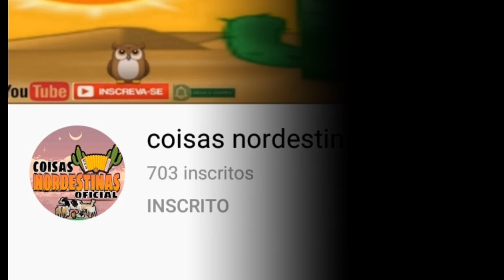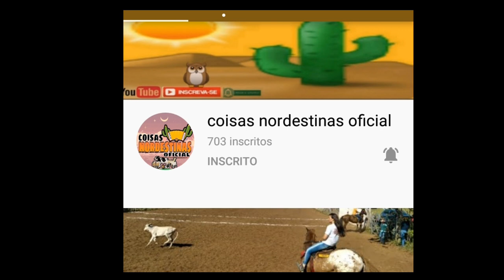LIVES DE HOJE SÁBADO 21/08/2021 - LIVES AO VIVO AGORA | LIVE DE HOJE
Lives de Hoje Sábado 21/08/2021 - PRINCIPAIS LIVES DE HOJE!

Lives de Hoje 21 de agosto SÁBADO

Quer saber sobre as lives de Hoje?  Aqui é o vídeo certo, para você se programar!

Live de Hoje | Live Farra dos brabu 3 Bruno e Barretto,Léo e Raphael,Pedro Paulo e Alex.

✅ Confira às lives de Hoje: ( LINKS )

✔ Live Bruno e Barreto, Pedro Paulo e Alex, Léo e Raphael | Live Farra dos Brabu 3 | Gravação DVD às 20h

Fatou alguma?

Essas são as lives de Hoje Sábado 21/08 - PRINCIPAIS LIVES DE HOJE!

Lives do final da semana

Bruno e Barretto Live ao vivo
Léo + Raphael Live ao vivo
Pedro Paulo e Alex Live ao vivo
Farra dos brabu Live ao vivo
farra dos brabu 03 ao vivo